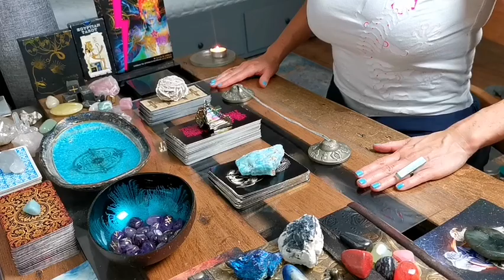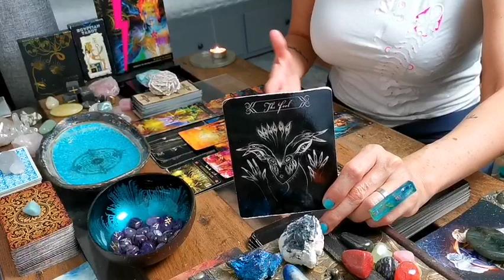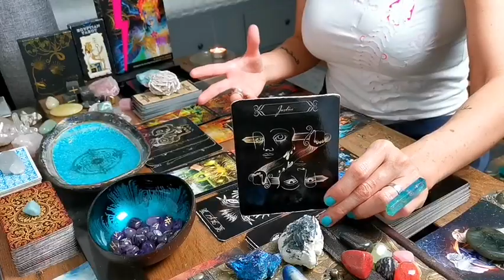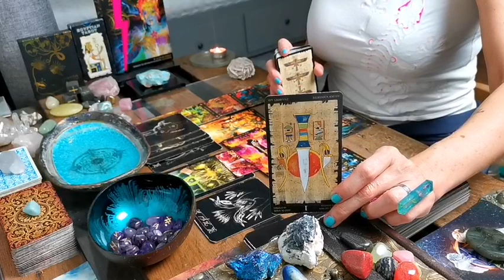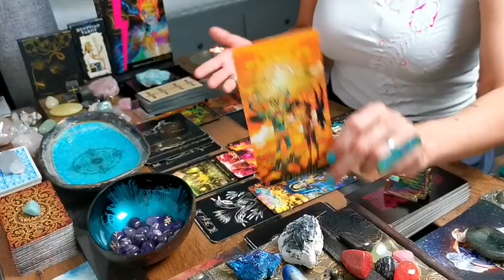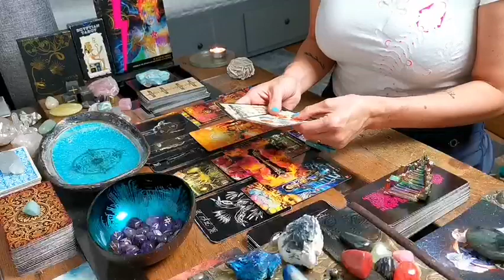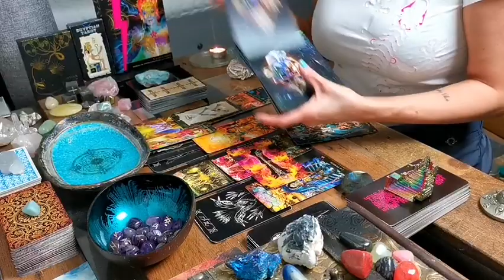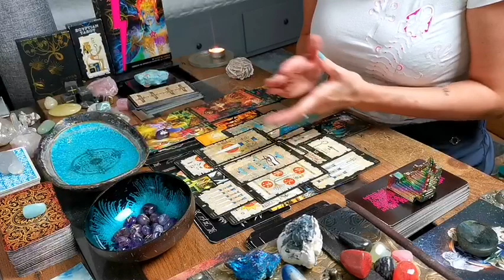AQUARIUS - "CURIOSITY LEADS YOU DOWN A NEW PATH PAVED WITH GOLD!!!" JULY MONTHLY